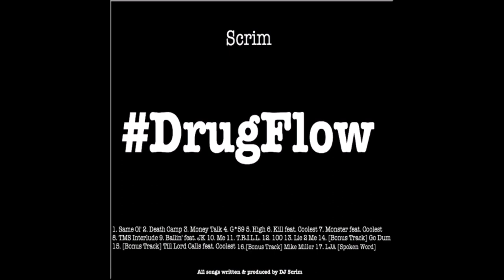Scrim - Death Camp [Prod. by DJ Scrim]